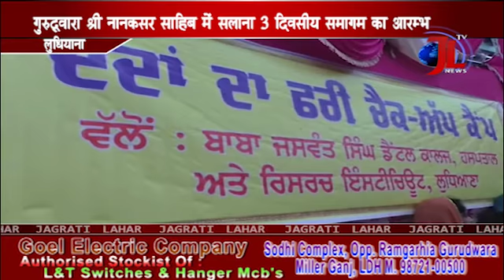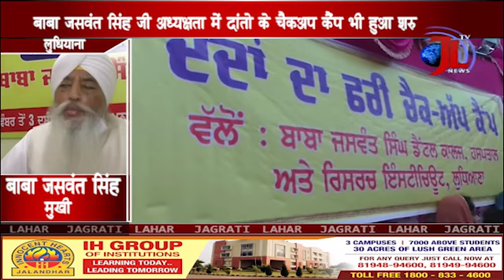Dharmik Smagam held in Ludhiana